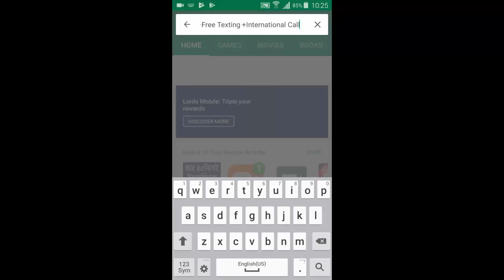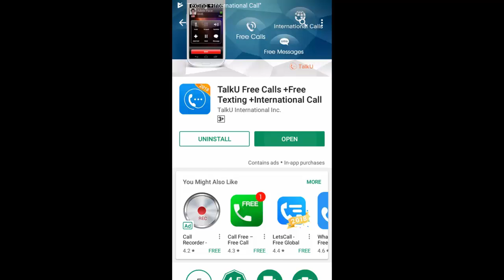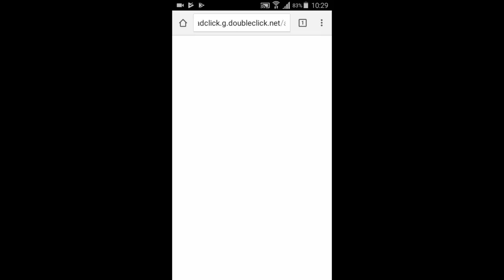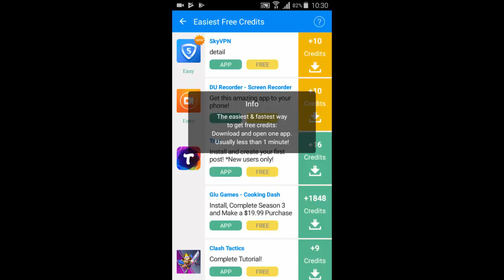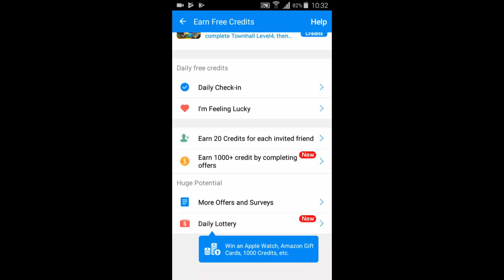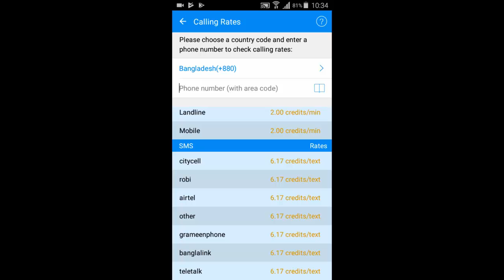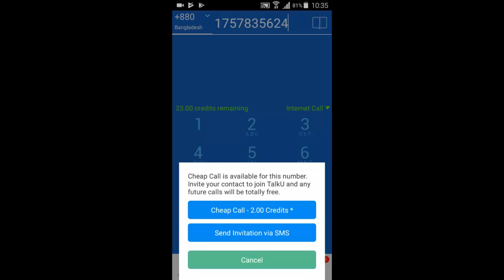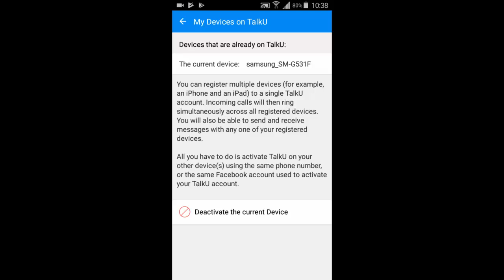মোবাইল নাম্বার লোকিয়ে কল করুন যেকোন দেশে, যে কোন মোবাইল নাম্বারে। free unlimited overseas call .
app name talk u
free calling app
free call